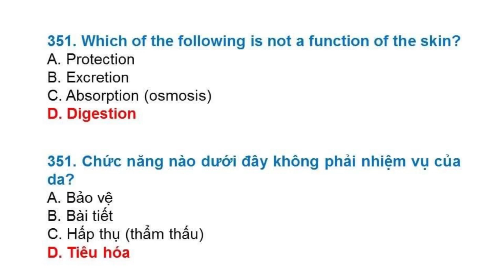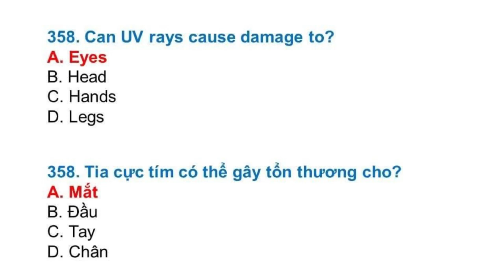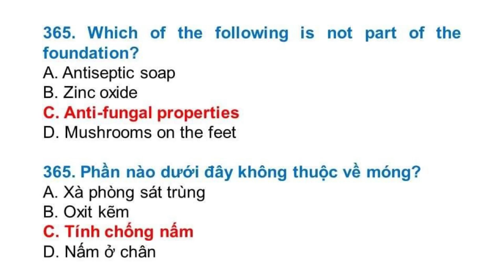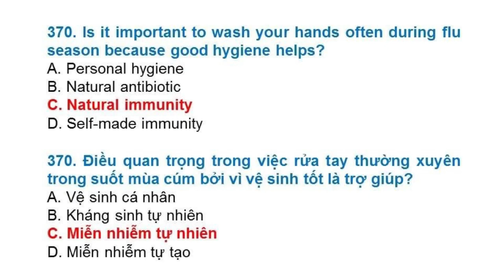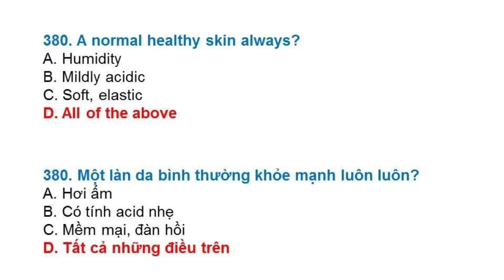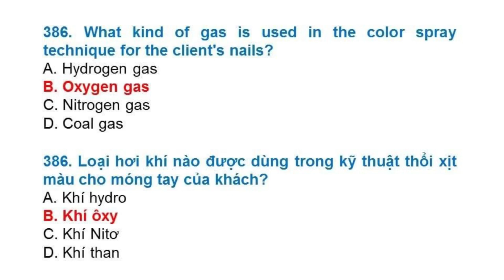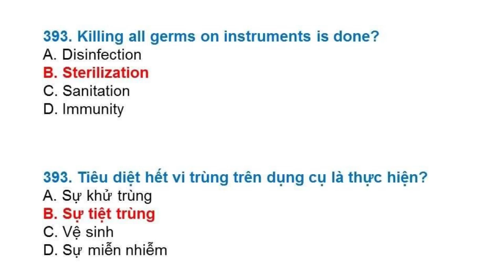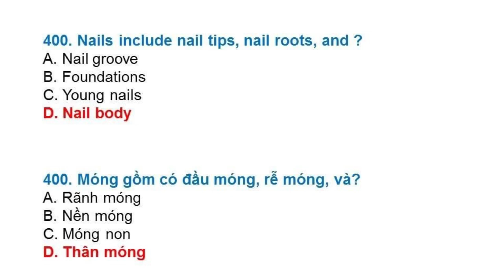Đề thi Nails 2022 tại Mỹ - Đề 8 (Song ngữ Anh - Việt)